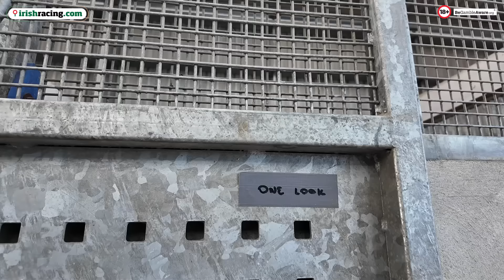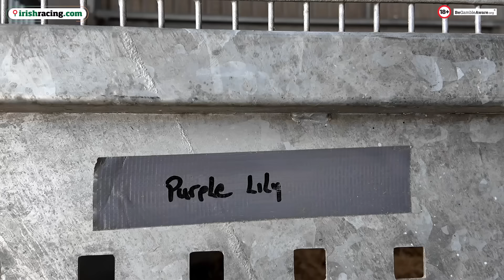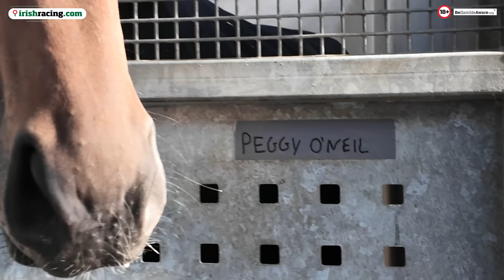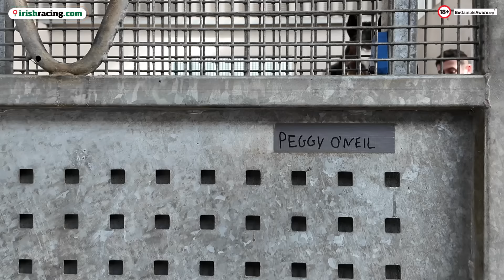Paddy Twomey Stable Tour | April 2024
Emma Nagle visits Paddy Twomey, who has a talented string for the 2024 season.